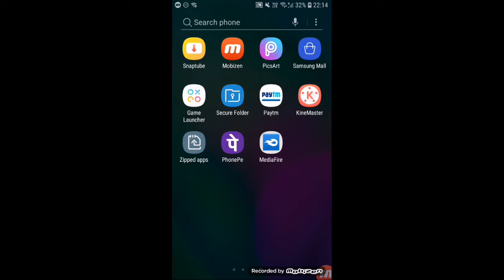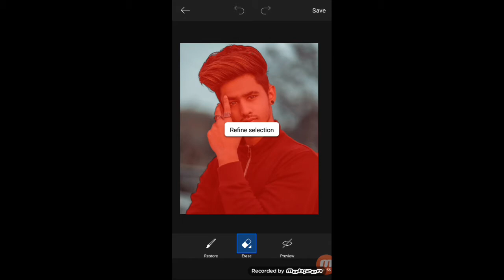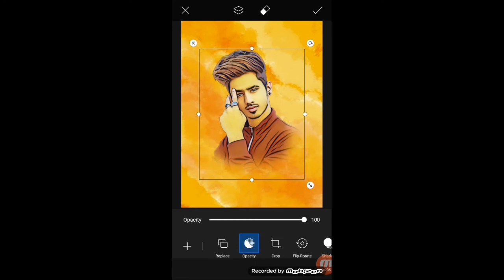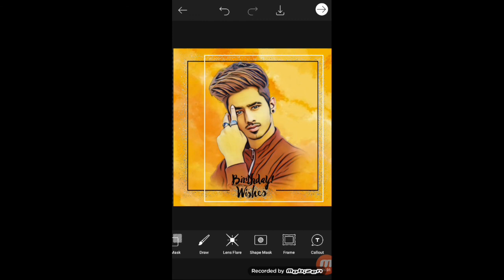Oil Paint Photo Editing in Picsart | Picsart oil paint effect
PicsArt editing
PicsArt glowing oil painting photo editing
snapseed editing
lightrooom photo editing tutorial
how to make oil painting editing Best
toolwiz hair style photo editing
PicsArt new style photo editing
lifestyle editing